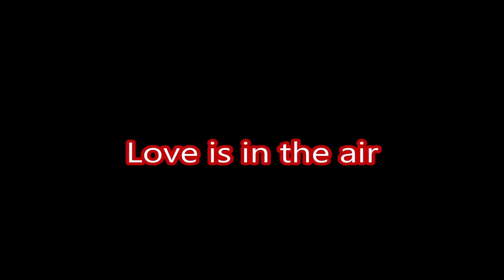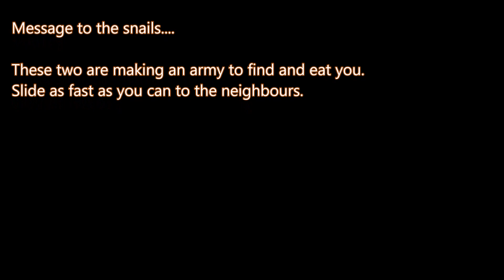Love is in the air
Something funny happened. I turned on my little water fall and saw out the corner of my eye something jumping toward the little pond.
And this is what i found